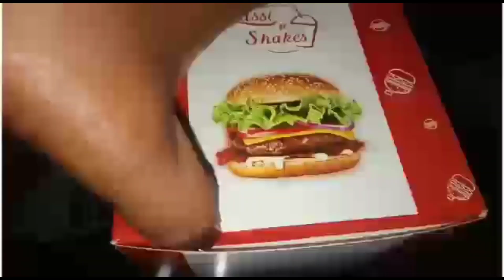Mera Bilkul Mn Nahi Hai